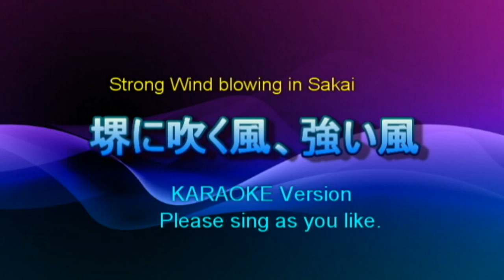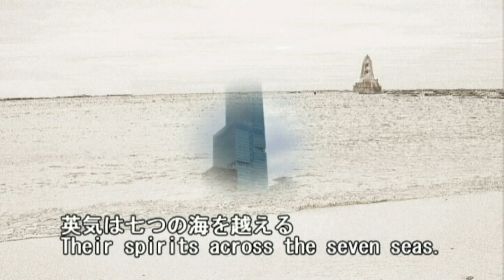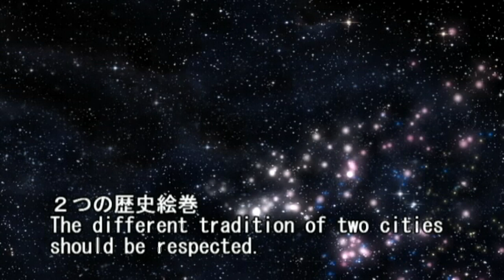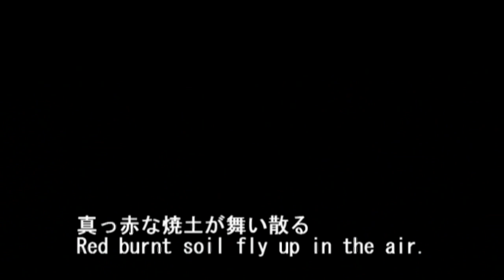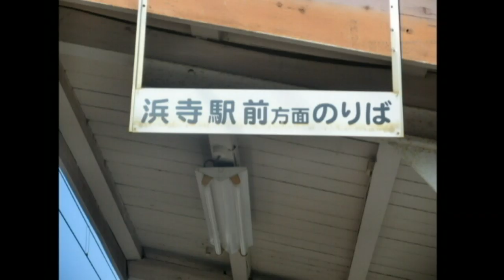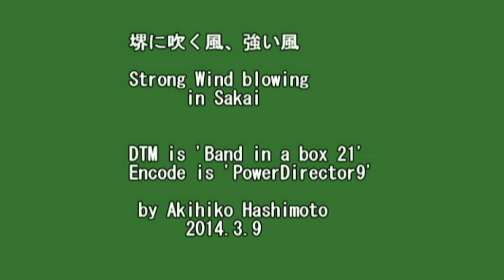堺に吹く風、強い風（KARAOKE）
Strong Wind Blowing in Sakai.
堺の歴史、文化、伝統技術を大切に。
Please sing as you like.
the history, culture, traditional techniques of Sakai,